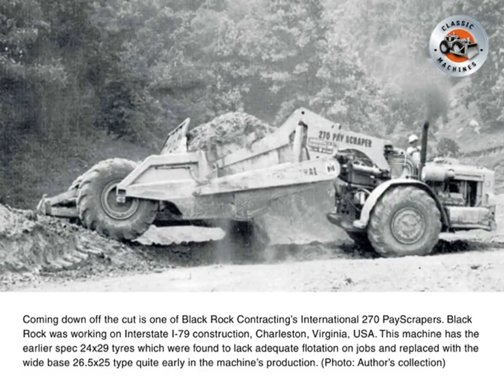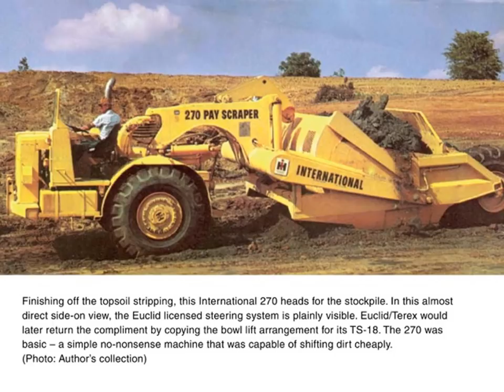Classic earthmovers: PayScraper 270 slideshow and captions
The Payscraper 270

In 1963, International introduced the Harvester 270 Payscraper to replace the model 2T-75. Well liked by operators, and with a good power-to-weight ratio, it proved to be a solid performer.

International pretty much started with a clean sheet of paper when designing the Harvester 270 Payscraper, it bore no resemblance whatsoever to the earlier model – the 2T-75 had its origins at Heil.

Brief Specifications – International 270 Payscraper
Engine: International DVT-573 V-8 turbocharged diesel of 260 fwhp

Transmission: Twin-Disc TD411 four speed powershift.

Top Speed: 32 mph

Steering: Full hydraulic, 90° each way

Brakes: Full air, wedge actuated shoe

Std.Tyre: 24.00×29

Length: 35’ 3”

Width: 11’ 2”

Height: 9’ 4”

Op.Weight: 42,200lb (18.8 tons)

Thanks for viewing our Payscraper 270 slideshow. These images were first published in NZ Contractor magazine.